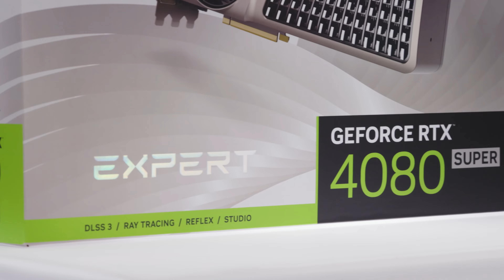Unleashing Unprecedented Power: MSI's GeForce RTX 4080 SUPER 16G EXPERT Graphics Card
GeForce RTX™ 4080 SUPER 16G EXPERT

MSI, a trailblazer in the realm of gaming hardware, has once again pushed the boundaries with its latest offering – the GeForce RTX 4080 SUPER 16G EXPERT graphics card. In this featured article, we delve into the powerhouse of technological innovation that MSI has unleashed, exploring the cutting-edge features, performance capabilities, and the unparalleled gaming experience it promises to deliver.

Revolutionary Architecture:

At the heart of the GeForce RTX 4080 SUPER 16G EXPERT lies NVIDIA's latest architecture, promising a quantum leap in gaming graphics. With a focus on ray tracing and AI-powered technologies, this graphics card sets a new standard for visual fidelity, realism, and overall gaming immersion. Expect nothing less than a cinematic experience as the RTX 4080 SUPER transforms gaming landscapes into breathtaking, lifelike environments.

16GB GDDR6X Memory:

MSI has equipped the RTX 4080 SUPER with a whopping 16GB of GDDR6X memory, ensuring lightning-fast data access and rendering speeds. This immense memory capacity not only facilitates smoother gameplay at higher resolutions but also empowers content creators with the resources they need for demanding tasks such as 3D rendering and video editing.

Boost Clocks and Core Counts:

With a meticulously engineered cooling system, the RTX 4080 SUPER showcases impressive boost clocks and core counts. Whether you're engaged in intense gaming sessions or tackling GPU-intensive workloads, the card's robust thermal design ensures optimal performance. The amalgamation of high boost clocks and an ample number of CUDA cores results in a graphics card ready to tackle the most demanding applications with ease.

AI-Powered Features:

Harnessing the power of AI, MSI's RTX 4080 SUPER introduces AI-driven features that go beyond traditional graphics rendering. Real-time AI upscaling enhances the visual quality of lower-resolution content, while advanced AI-based anti-aliasing reduces jagged edges, delivering smoother images. The graphics card becomes a co-pilot in your gaming and creative endeavors, adapting to your preferences and enhancing the overall experience.

Connectivity and Ray Tracing:

The RTX 4080 SUPER supports the latest display technologies, including HDMI 2.1 and DisplayPort 1.4a, ensuring compatibility with high-refresh-rate monitors and the latest gaming displays. Ray tracing, a hallmark of NVIDIA's RTX series, reaches new heights with improved performance and realistic lighting effects, immersing users in a visually stunning gaming environment.

MSI Exclusive Technologies:

MSI's commitment to innovation extends beyond the GPU itself. The RTX 4080 SUPER features MSI-exclusive technologies such as TORX Fan 4.0, Zero Frozr technology, and a custom-designed PCB for enhanced power delivery. These elements collectively contribute to a cooler and quieter gaming experience, allowing users to focus on their gameplay without the distraction of excessive noise or overheating.

In the fiercely competitive landscape of graphics cards, MSI's GeForce RTX 4080 SUPER 16G EXPERT stands out as a true titan. With its groundbreaking architecture, massive memory capacity, and AI-driven features, it sets a new benchmark for gaming and creative performance. For enthusiasts and professionals alike, the RTX 4080 SUPER represents a leap into the future of graphics technology, promising an unparalleled level of visual fidelity and gaming ecstasy. Embrace the power, embrace the future with MSI's GeForce RTX 4080 SUPER 16G EXPERT.